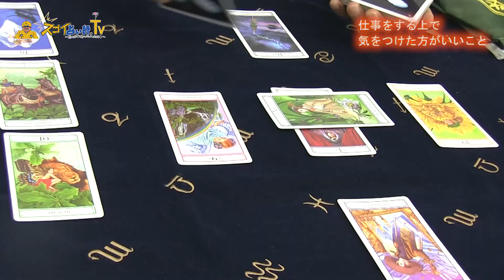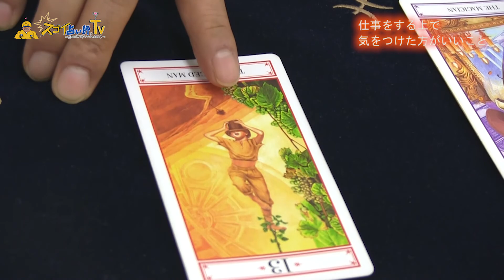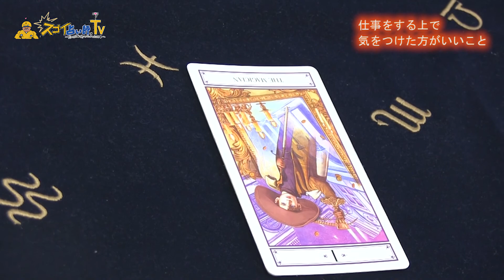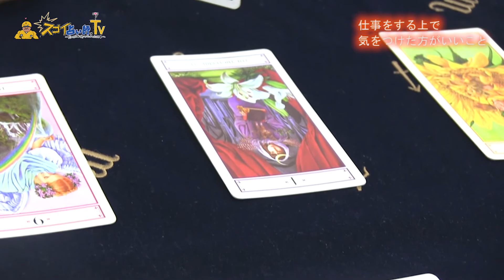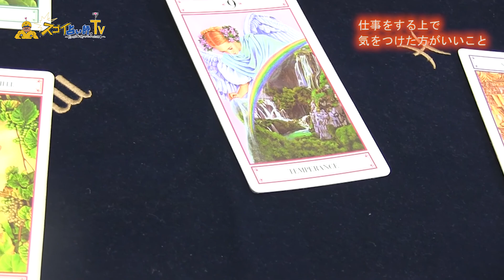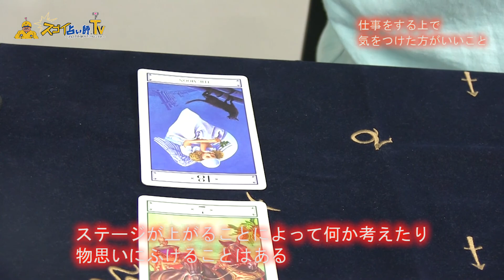【スゴい占い師ＴＶ】KAZU先生【タロット鑑定】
スゴい占い師.tvとは、スゴい占い師さんに
鑑定してもらったり、お話ししてもらう番組です。